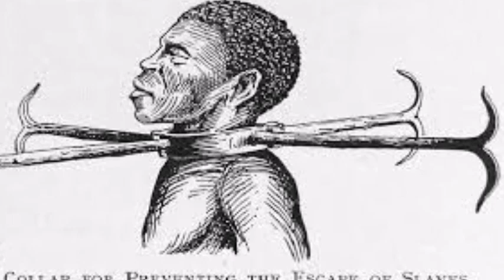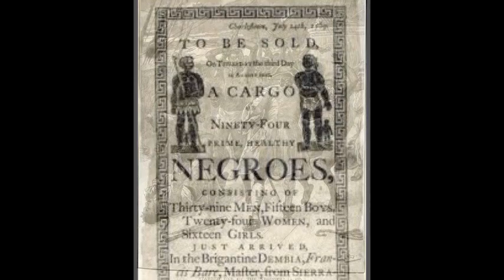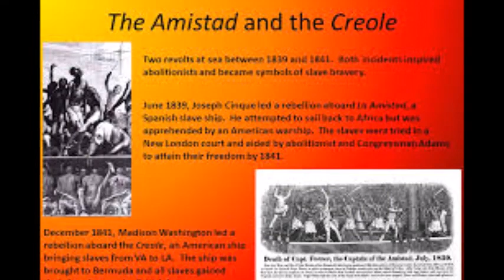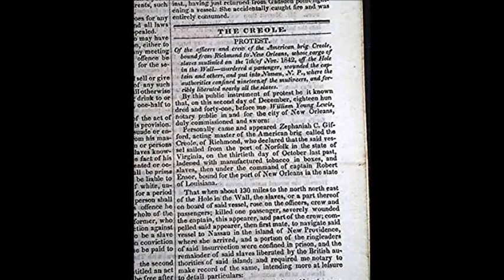Madison Washington: The Free Man Who Led A Successful Slave Revolt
As Madison Washington lay chained to the floor his attitude was rather jovial than the expected gloom the other slaves displayed. The overseers didn’t know that while Washington was displaying a docile and cooperative attitude, he was secretly picking the men he would use to overthrow The Creole.

to download out African history curriculum app.

To schedule African history education classes or life skills trainings

FB: On the Shoulders of Giants
Google+: Ontheshoulders1